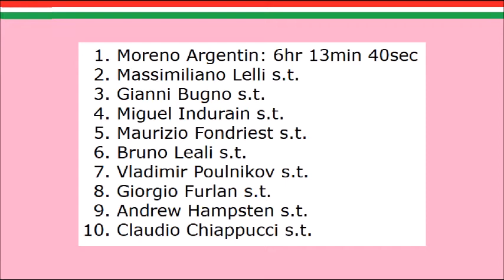Tour d'Italie 1993 - Etape 13 - Moreno Argentin règle les favoris à Corvara in Badia